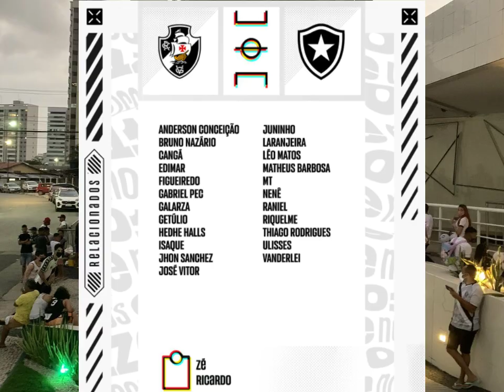TORCIDA RECEBE VASCO COM FESTA EM SÃO LUIZ MARANHÃO DO VASCO,NOTÍCIAS DO VASCO HOJE.